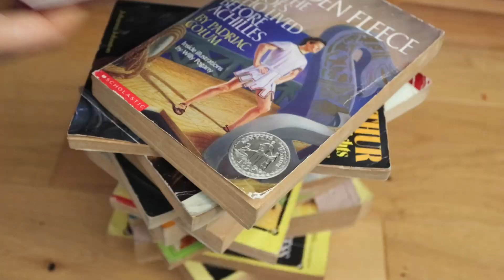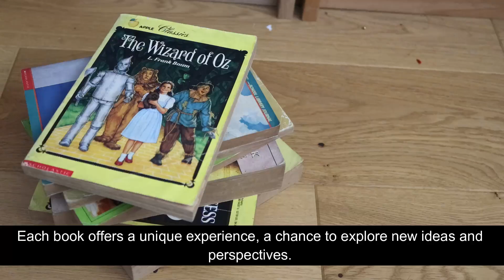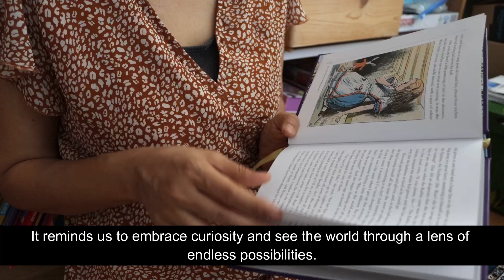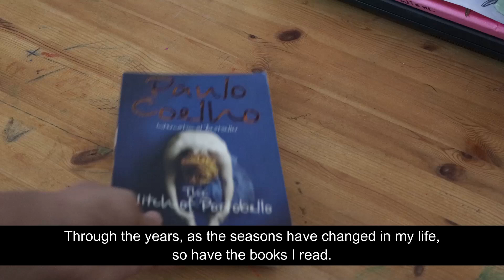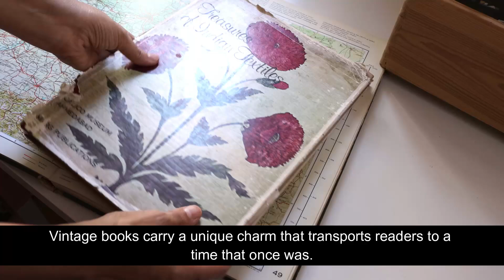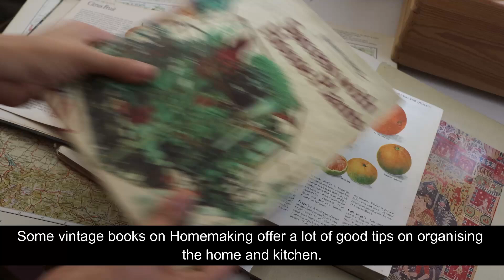#047 A Journey Through My Bookshelf - Stories That Shaped Me - Bookshelf Tour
Hello everyone!
I was very excited to make this video and share my home library with you.
I truly feel that every book we read becomes a part of us. Some we carry well into our adulthood.

Thanks for supporting me, allowing me to keep creating and sharing free content every week!